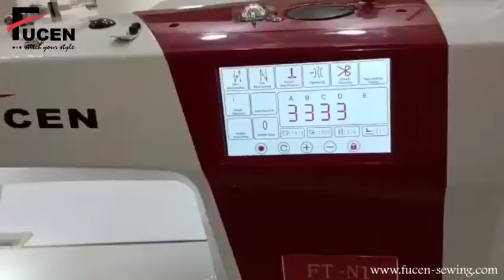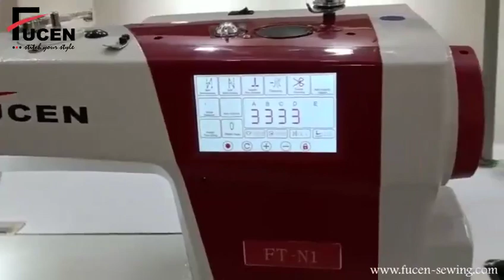FT-N1-Step Motor Intelligent Needle Feed Single Needle Lockstitch Sewing Machine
About Video :-
Step Motor Intelligent Needle Feed Single Needle Lockstitch Sewing Machine

Fucen Sewing Machine :-  Established in the year 2003 at Okhla Phase I, New Delhi, Delhi, We “STI Apparel Automation Private Limited” is a one of the leading brand in sewing industry, engaged as the foremost Manufacturer And Wholesaler of all types of Industrial sewing machine. Our products are high in demand due to their premium quality, affordable price and best service. Furthermore, we ensure to timely deliver these products to our clients. We provide best quality products at best price, through this we have gained a huge clients base in the market. We have 700+ products. We also provide all types mask making machine, ppe making machine, UV sanitizer machine etc.

Why Us:-
By providing quality product and having experienced knowledge of the market, we have been able to attain huge client base.
Factors responsible for our enormous success are as follows:
1. In-depth industry knowledge.
2. Customer oriented buisness process.
3. Best service & Best quality products.
4. Transparent business dealings.
5. Highly qualified and trained R&D professionals.
6. Latest Technology.
7. Customer relationship culture, and many more.